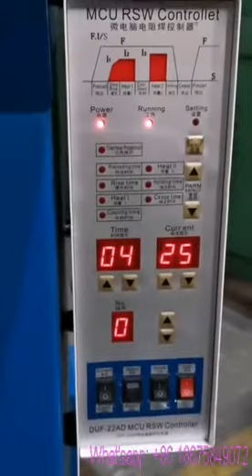Butt Welder for Wire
Ms. Helen Pei